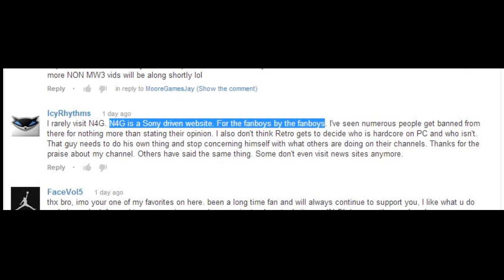I have been PC Gaming MORE then MOST of you :)